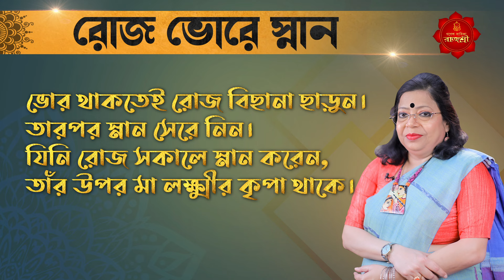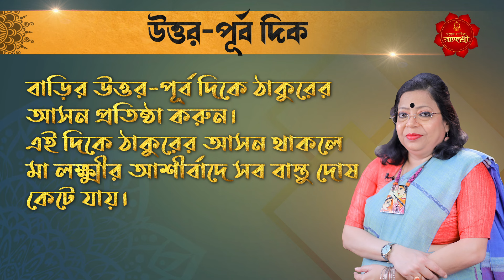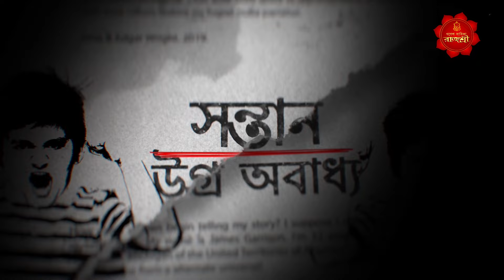এই ভুল ত্রুটিতেই ঘর ছাড়া হন মা লক্ষ্মী l GANESH SADHIKA RAJASREE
সংসারে মা লক্ষ্মীর আগমনে ঘটে, যাবতীয় সুখ সমৃদ্ধি উন্নতি কিন্তু মা বড়ই চঞ্চলা । সংসারে সামান্য কিছু ভুল-ত্রুটিতেই ঘরছাড়া হন মা লক্ষ্মী । মা লক্ষ্মীকে ঘরে বেঁধে রাখতে এই ভুল ত্রুটি থেকে বিরত হন।